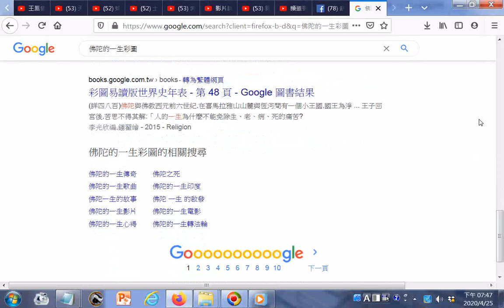佛陀的一生彩圖搜尋結果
佛陀的一生彩圖 - Google 搜尋.htm20200425含很多內容_一小部分不適合
Lot PDF 免费下载.htm20200425含骨董拍賣品彩色照片
有求孔孟聖道三寶心法就不枉費今生來世間。世間財世間用--生不帶來，死不帶去，或是給以後不相識的人用，但是得三寶心法卻能帶著走，在世能逢凶化吉、躲劫避難、改變命運，壽終能超生了死，離苦得樂，智者切莫入寶山而空手回。